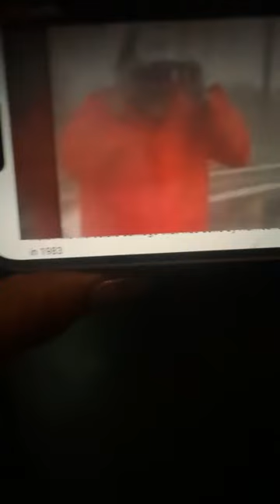Chopping it up with Grizzy!